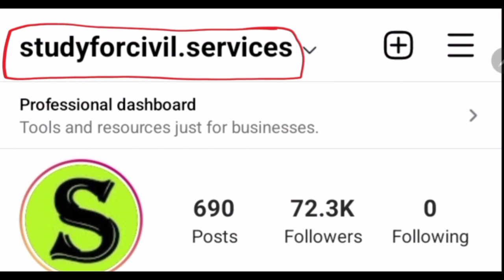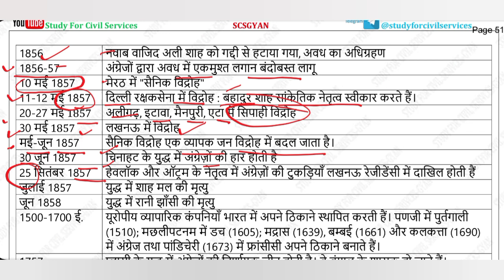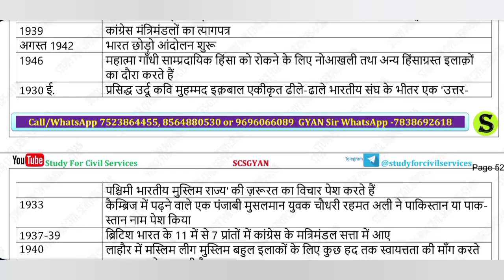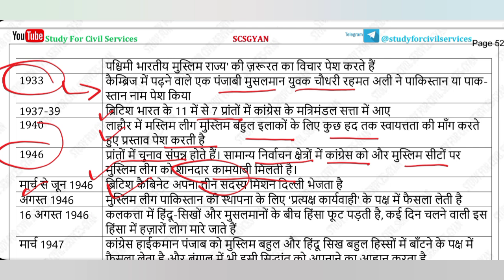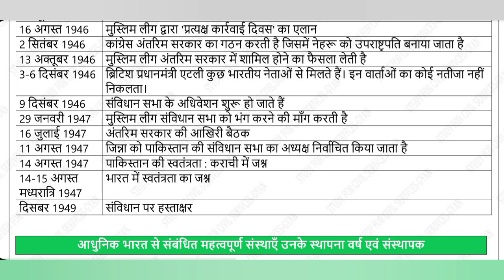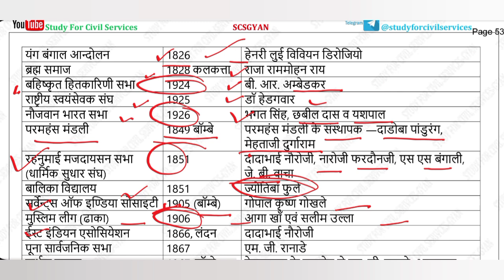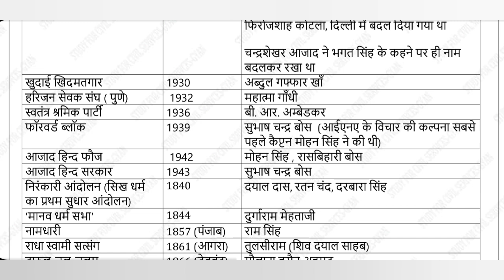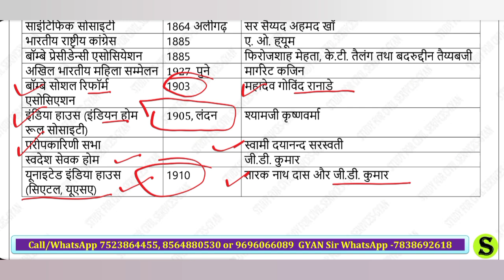RO ARO 2023 FREE classes batch ro/aro preparation study for civil services course HISTORY class 10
samiksha adhikari,  sahayak samiksha adhikari , ro or review officer , aro or assistant review officer completely free preparation by studyforcivilservices team ( gyan sir free initiative for poor students 👍) . ro Aro free class classes by study for civil services team

समीक्षा अधिकारी RO ARO 2023 बिल्कुल FREE तैयारी ro/aro preparation gyansir course HISTORY class

0:00 intro
0:20 ro aro ki taiyari kaise kare
0:40 ro aro ki taiyari kaise kare
0:50 ro aro preparation 2023
1:20 indian polity bhartiya rajvyavastha for ro aro exam
1:30 indian polity bhartiya rajvyavastha book for ro aro
1:40 best Indian Polity bhartiya rajvyavastha book for ro aro
1:50 indian polity bhartiya rajvyavastha syllabus for ro aro
2:00 ro aro classes
2:10 ro aro classes by gyan sir
2:20 ro aro class studyforcivilservices